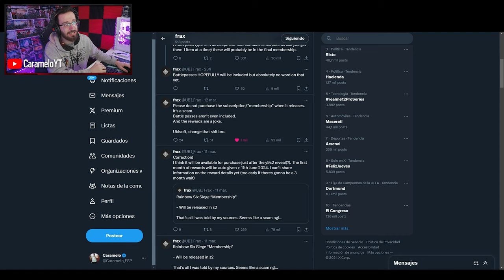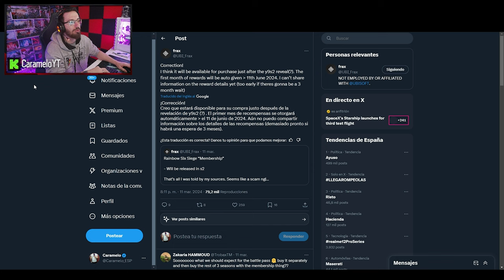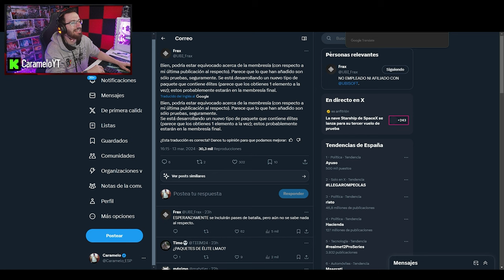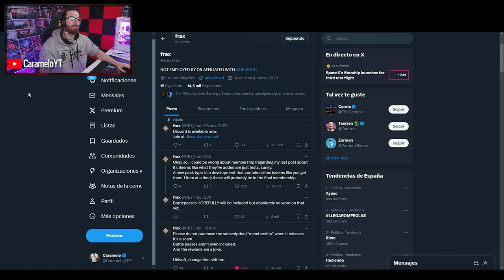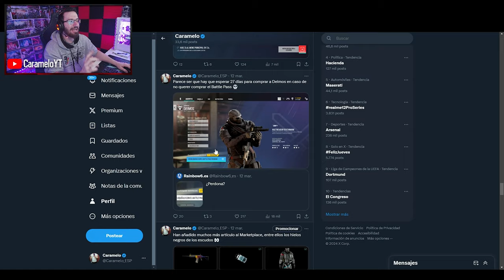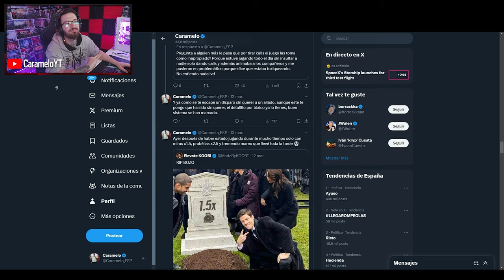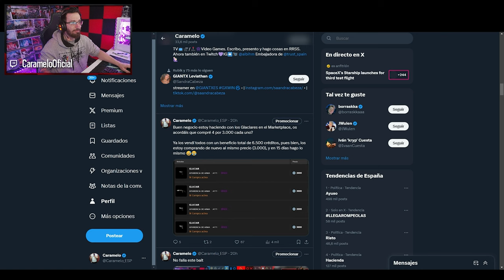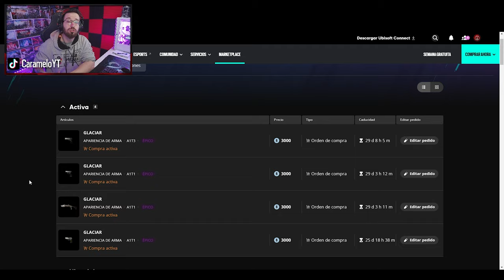*ELITES en PACKS* NOTICIAS de la MEMBRESÍA | DEADLY OMEN | Caramelo Rainbow Six Siege Gameplay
✅ NOTICIAS de la MEMBRESÍA *ELITES en PACKS* y MÁS en este Gameplay de Rainbow Six Siege español en la temporada Deadly Omen.